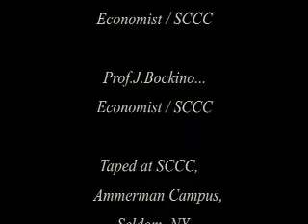Only Time Will Tell